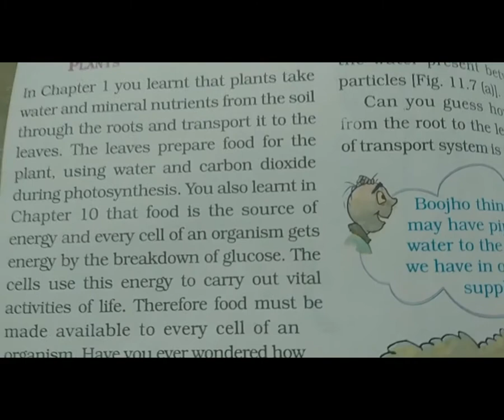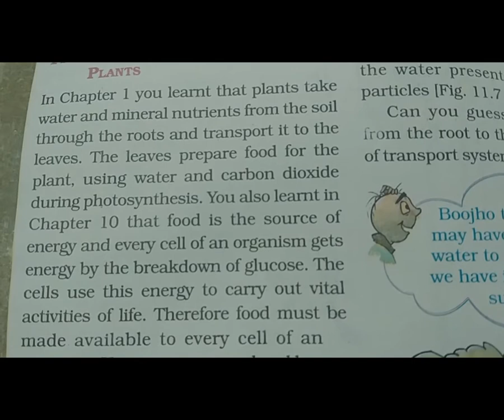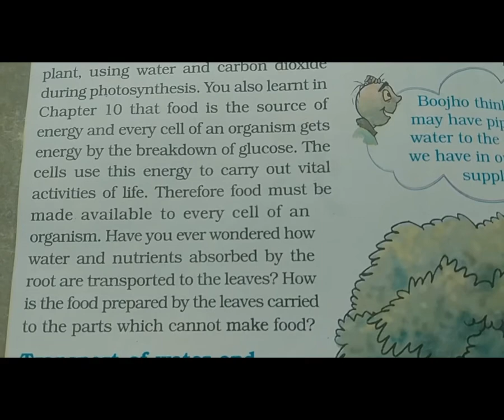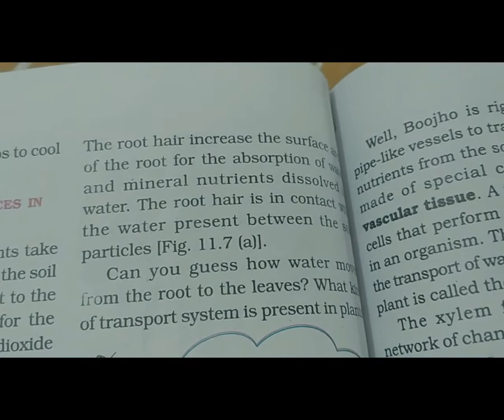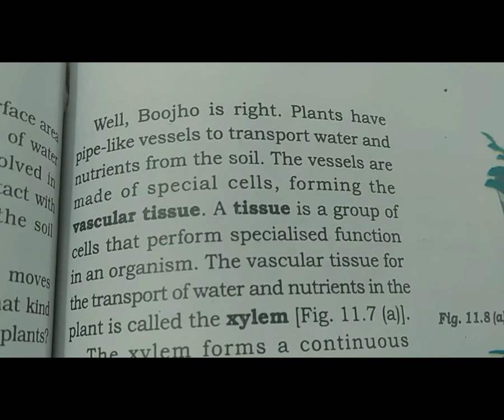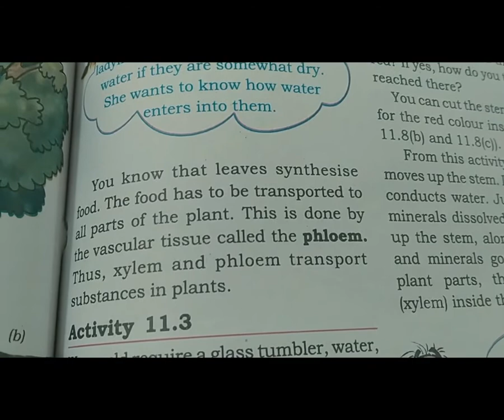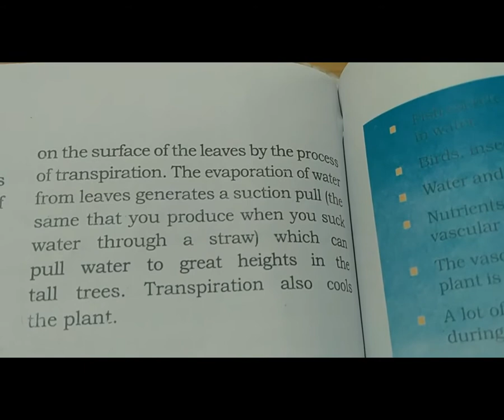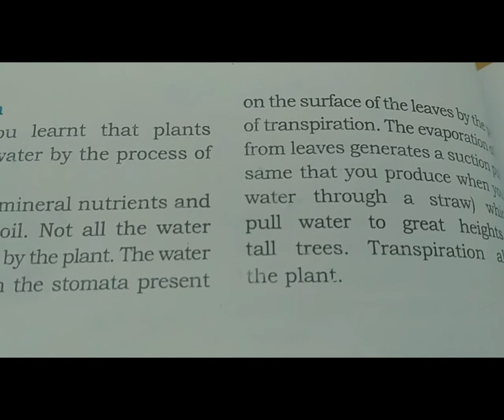STD 7EM SUB SCI TRANSPORTATION IN ANIMALS AND PLANTS P 6 BY ARCHANA JAISWAR